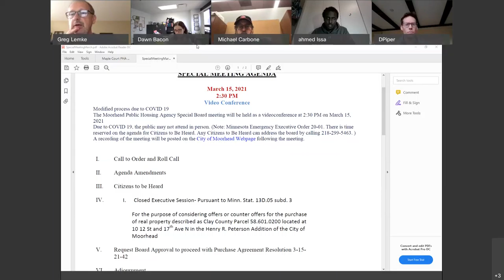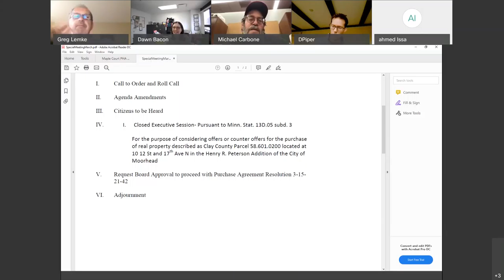Special MPHA Board Meeting Maple Court Final Offer POST